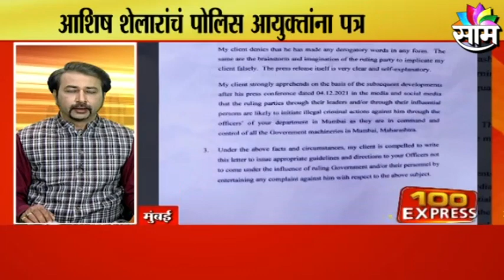100 Express | घेऊयात महत्त्वाच्या बातम्यांचा वेगवान आढावा | Fast News | SAAM TV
Watch Latest News Updates on 100 Express | घेऊयात महत्त्वाच्या बातम्यांचा वेगवान आढावा | Fast News | SAAM TV